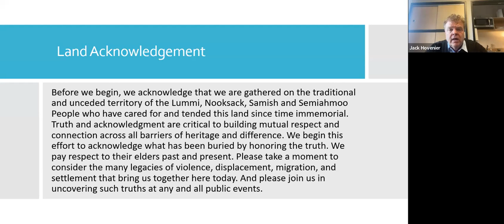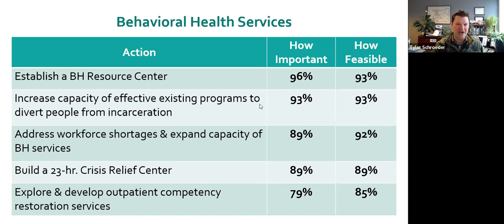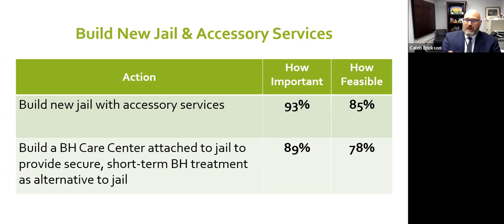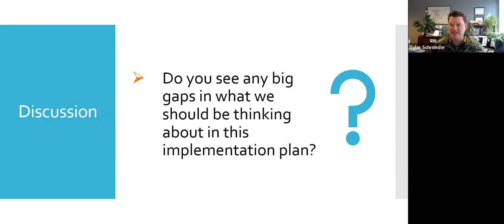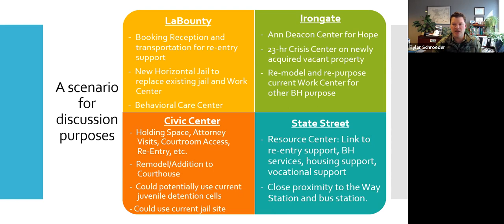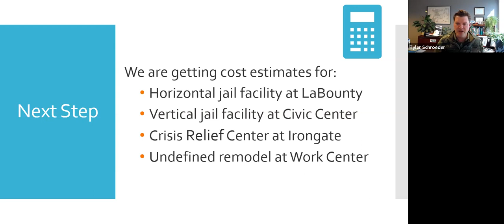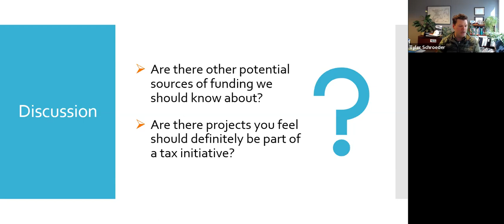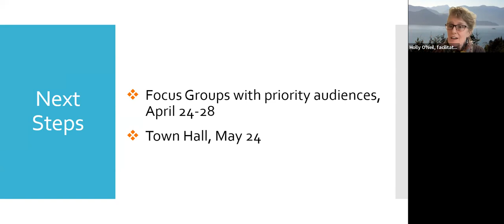IIPRTF - Special IPRTF Meeting - Apr. 12, 2023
This special meeting is the Justice Project Implementation Plan Workshop #5, Funding.  For more information on the Task Force, visit the